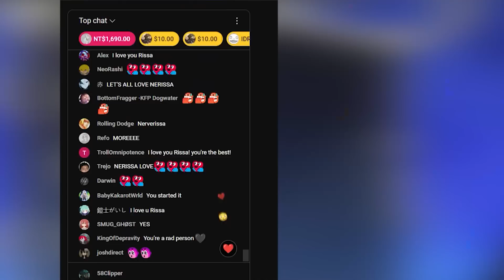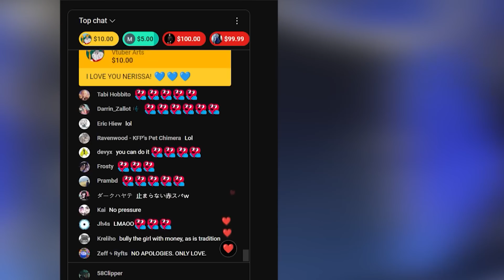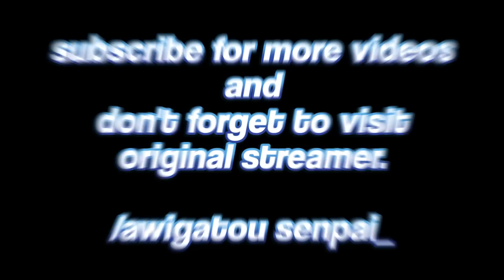Nerissa's HI HONEY make chat going crazy with RED SUPERCHAT | use headphone pls | EARGASM session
oh noooo.

/AWIGATOU SENPAI_
⪩ ૮₍˶Ó﹏Ò ⑅₎ა ⪨

⚡ VOD ⚡
【HoloCure： Save the Fans!】Let_s roll for the ID girls! 🎼

⚡ Mori Calliope Ch. Hololive EN ⚡
⚡ Takanashi Kiara Ch. Hololive EN ⚡
⚡ Ninomae Ina'nis Ch. Hololive EN ⚡
⚡ Amelia Watson Ch. Hololive EN ⚡
⚡ IRyS Ch. Hololive EN ⚡
⚡ Nanashi Mumei Ch. Hololive EN ⚡
⚡ Ceres Fauna Ch. Hololive EN ⚡
⚡ Ouro Kronii Ch. Hololive EN ⚡
⚡ Hakos Baelz Ch. Hololive EN ⚡
⚡ Shiori Novella Ch. hololive-EN ⚡
⚡ Nerissa Ravencroft Ch. hololive-EN ⚡
⚡ Koseki Bijou Ch. hololive-EN ⚡
⚡ FUWAMOCO Ch. hololive-EN ⚡